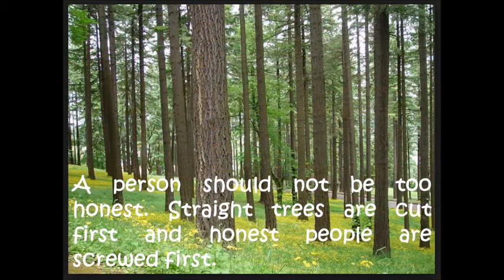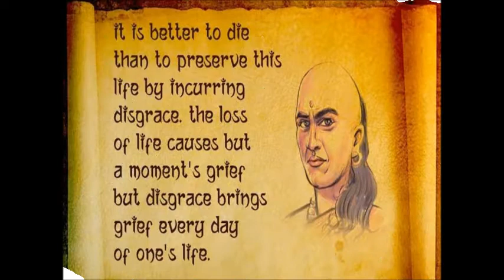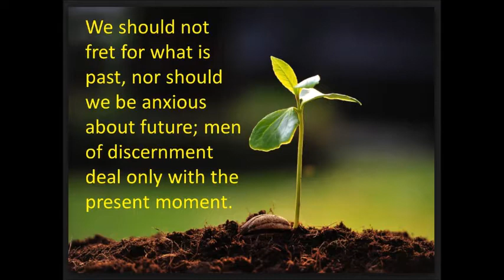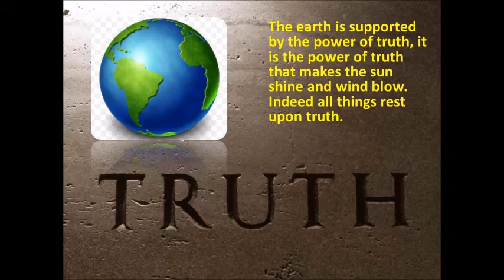Chanakya's Quotes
Chanakya also known as Kautilya or Vishnu Gupta is one of the famous personality of Indian History born in 370BC and died in 283BC, he got his education at the ancient University of  Takshashila of India and later became a Acharya (Professor) in the same ancient university of economics and political science.

Chanakya played an important role in the establishment of Mauryan Empire in India and played important role in managing the mauryan empire and was Chief advisor to both Chandragupta and his son Bindusara. He also authored the famous ancient Indian political treatise called Arthaśāstra and Neetishastra (also known as Chanakya Niti). He is considered as the pioneer of the field of economics and political science in India.